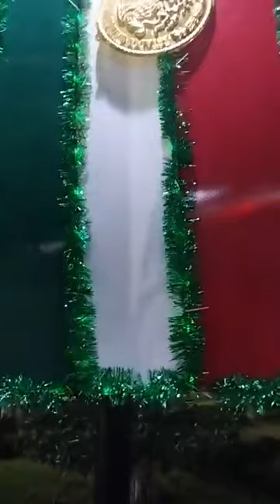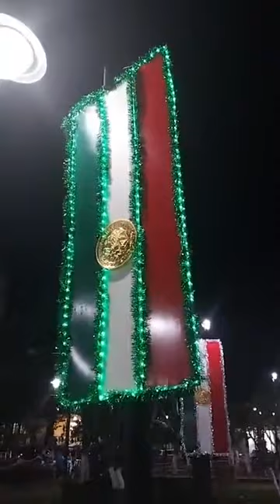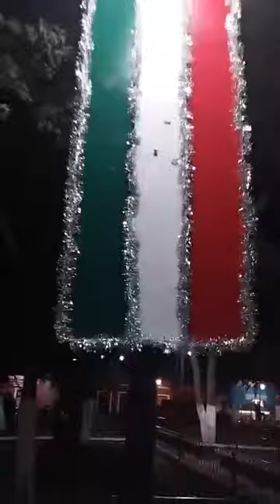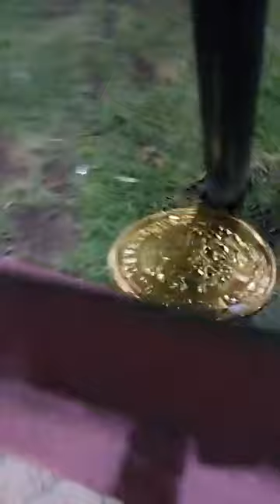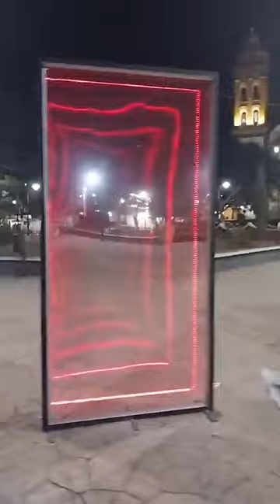Exploración. Parque Chalchicomula Fiestas Patrias. noche del 14 de Septiembre de 2023.